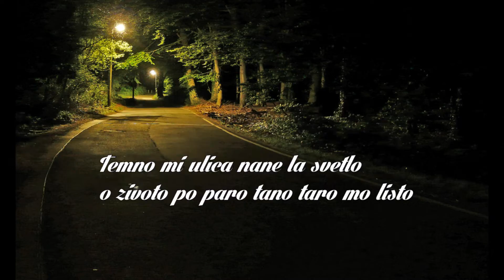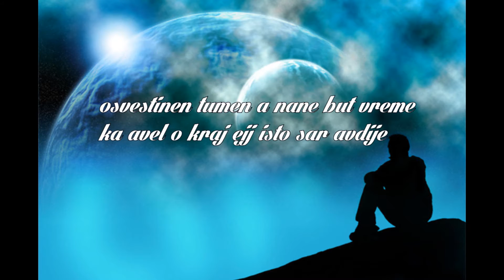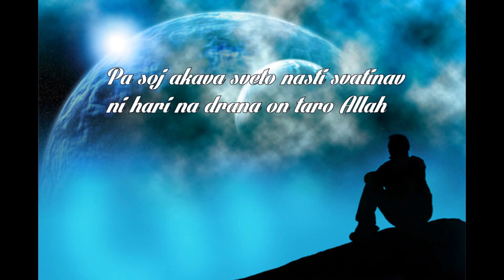- Alen Swon Gebob Ft. Emil The Best - REAL LIFE - Official Video - By Cwiligen - FULL HD 2015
Artists : Alen Swon Gebob & Emil The Best
Titel : Real Life
Text : Alen & Emil The Best
Instrumental : FreeBeat
Editing Video : By Cwiligen
Edited Music : Alen Swongebob

TEXT :
Prvo strofa
Temno mi ulica nane la svetlo
o zivoto po paro tano taro mo listo
avdije chore nikoj na postoinela
telarde shereja ki ulica ov pirela

14 bersh svasto ola kerena
mursencar celo rat on pirena
pe dade pe dija nikoj na postoinela
po celo rat ulice ola merinena

a me avrijal ki mi ulica dikava samo losnipa
tikne chavore astarge losna drumija
ko ker kuvena chorena problemija kerena
sabale policija ko ker tuke avela

te dija te dade ladjakereja
tajsa ko sudo olen vikinena
epa agar rumigola o sveto
marode te dike wishe tu o swetlo

Refren
Pa soj akava sveto nasti svatinav
ni hari na drana on taro allah
osvestinen tumen a nane but vreme
ka avel o kraj ejj isto sar avdije

2 Strofa
avdive na acilo nikas te weruine
hovamnee o manusha i dujnaja rumime
pa dzanava deka nashtine akava te dike
tikno chavoro dzointeja lela te phirel

i ulica but temno korkoro phirava
epten but bedna manusha avrijal dikava
but dzene nashle upre duri pe kjera bikigje
misligje ka uspinen acile ko ulice

akana acilo samo te dike te dza dajle
o sveto rumimo ma mislin kaj ka ove bolje
avdive nikoj nikas na poshtoinela
o manusha rumidile pharipe man uklilela

pa dzii keda agjar jek isto ka terina
jek dive anglo alah sabene ka iklova
o pusta haramija amen but so kergjam
nashtine te kosalen ki jak ka thablova